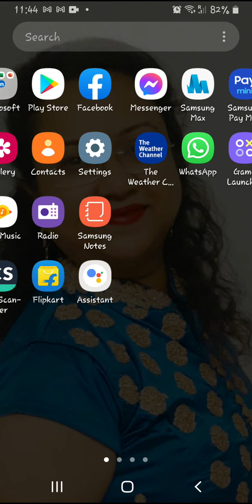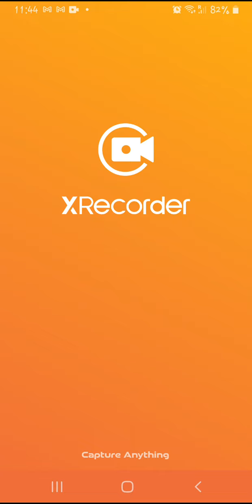Class 10 Introductory video The ball poem by Debarchana Roy